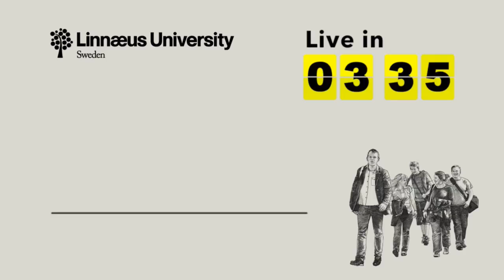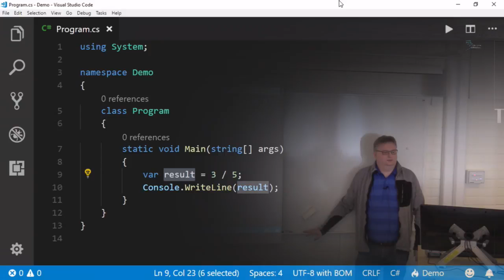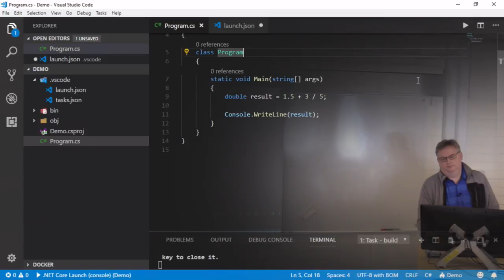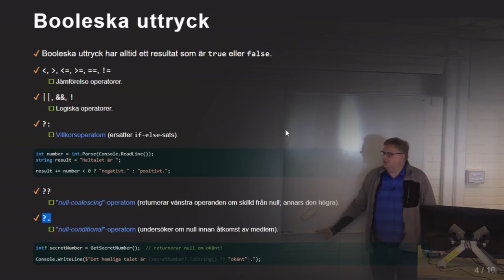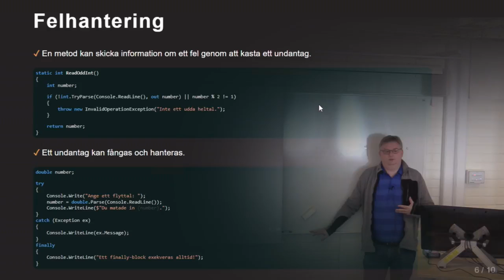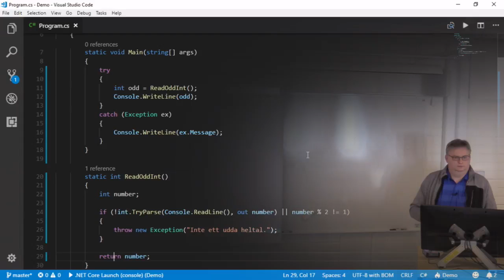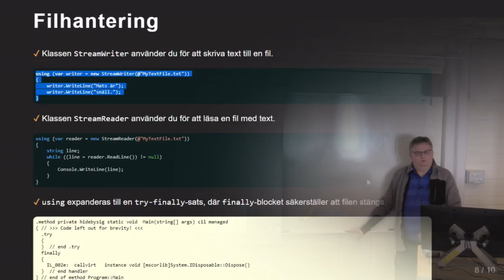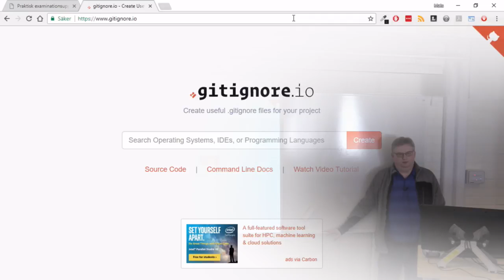Computer Science Play 2 - Live Stream